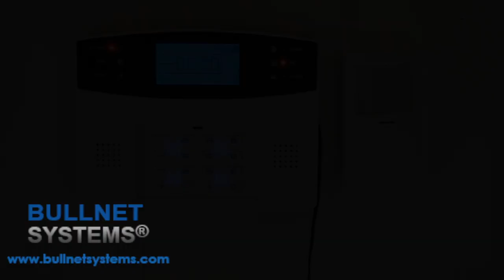Synchroniser un Détecteur de Mouvements avec Alarme de Maison K11 et K16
Contactez-nous si vous avez la moindre question sur l'installation de votre alarme.

Cette vidéo vous montre comment synchroniser un détecteur de mouvements avec nos alarmes de maison K11 et K16.